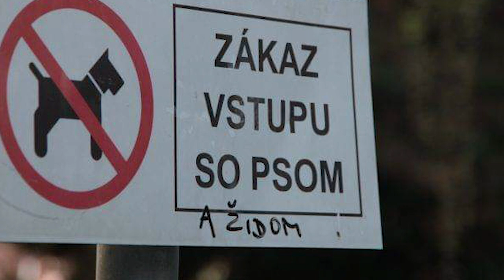Rozhovor s predsedom ÚZ ŽNO na Slovensku - Richard Duda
Richard Duda je predsedom Ústredného zväzu židovských náboženských obcí na Slovensku. Ako sa mu darilo na čele košickej židovskej obce? Aké boli jeho prvé kroky vo funkcii predsedu ústredného zväzu? Súhlasíte s jeho prioritami?